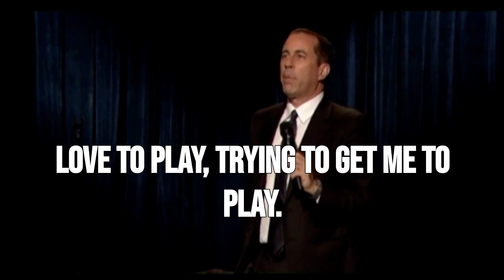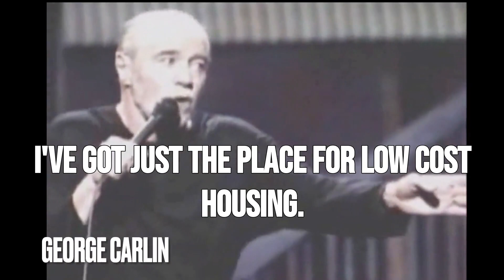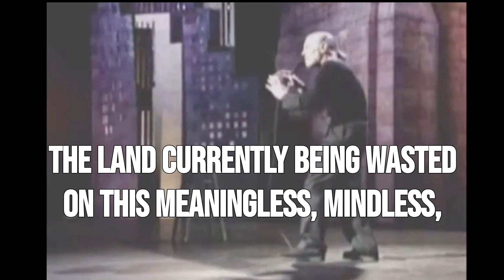George Carlin Vs. Jerry Seinfeld TAKE ON GOLF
2 Brilliant Comedians take on the same subject, you be the judge on the best version. George Carlin and Jerry Seinfeld are both incredibly observant and relentless in their own way. Just wanted to highlight the similarities and what makes them unique. Follow for more Comedy, Film/Tv and of course stand up content! Welcome new Subs!!